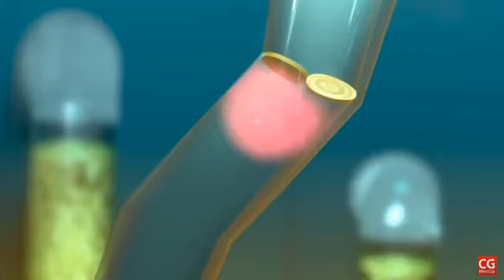B 《Wish-granter》—Jingyi, Ma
Re-score the short film for application